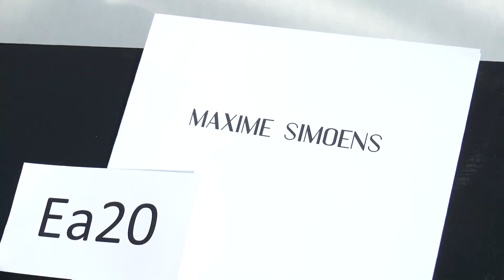Mode à Paris S/S 2015 - MAXIME SIMOENS